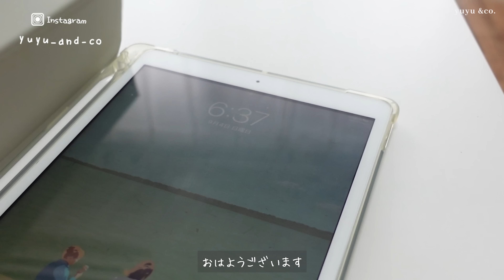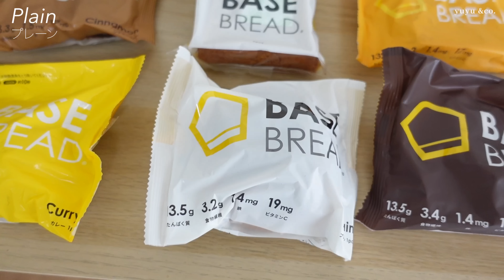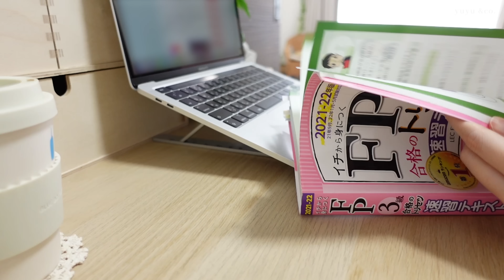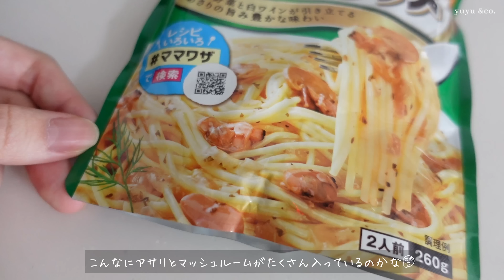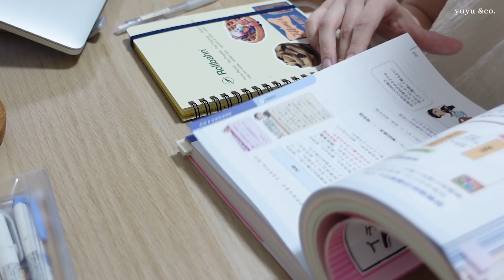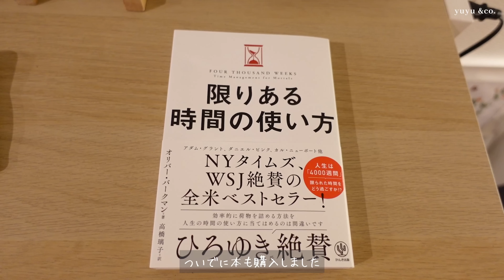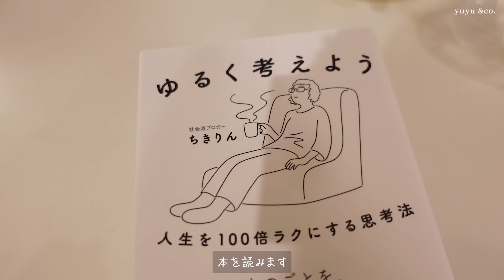Study vlog お家で1日勉強した日📚 / 試験まであと1週間 / 朝活 / 資格 / 購入品紹介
こんにちは、yuyu &co. です。お元気でしたか？

また次も見てくださると嬉しいです。

How are you doing? This video is “study vlog”.